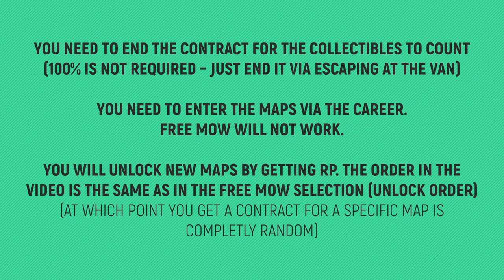Lawn Mowing Simulator - All 16 Valuables Locations 🏆 All Collectibles Guide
TIMELINE:
00:00 – Intro / Notes
00:07 – 54 Coville Street – Gardens
00:26 – Hilltop House – The Jefferson Garden / The Davies Garden
00:42 – Miller Brook – Garden
01:03 – 59 Coville Street – Garden Lawns
01:23 – Orchard Cottage – Garden
01:44 – Crossley Riding School – Any Area
02:08 – Adam's Apple Co. – Orchard
02:24 – Hilltop House – Garden
02:48 – Weaver Square – Parkland (Litter Contract)
03:10 – 64 Coville Street – Rear Lawns
03:35 – Crossley Riding School – Rear Lawns
03:56 – Rowley Manor – Rear Garden
04:15 – Ripley Park – Any Area (Wallet)
04:33 – Ripley Park – Any Area (Headphones)
04:55 – Westwell Castle – Lower Bandstand Garden (Litter Contract)
05:17 – Westwell Castle – Sloping Garden (Litter Contract)

🏆 TROPHY: Lawn Enforcement Officer
Description: Hand in all valuables

SPECIAL THANKS TO MY PLATINUM MEMBERS:
Tomyabo